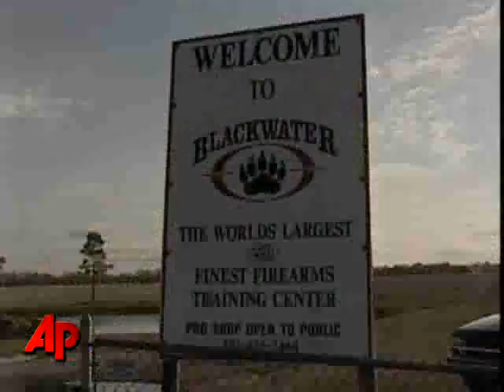Blackwater Guards ID'd in Deadly Iraq Shooting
The five Blackwater Worldwide guards indicted for their role in a 2007 Baghdad shooting are all decorated military veterans. They have been ordered to surrender. (Dec. 6)